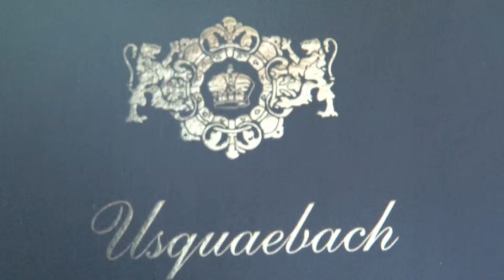Usquaebach 15 Years Old 2011 Silver Medal Best Scotch Whisky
Silver Medal, Best Scotch Whisky, 2011 International Whisky Competition